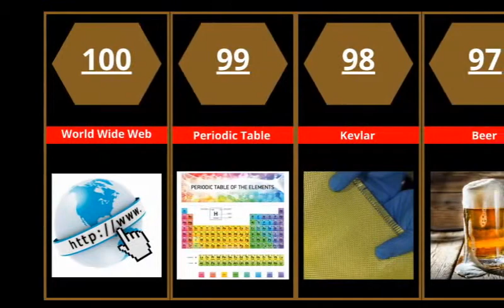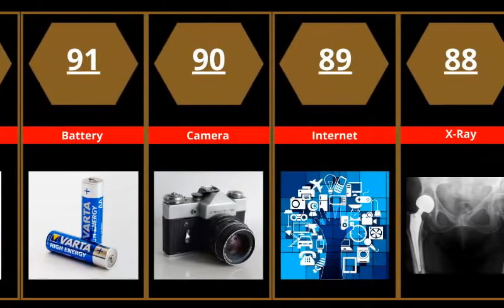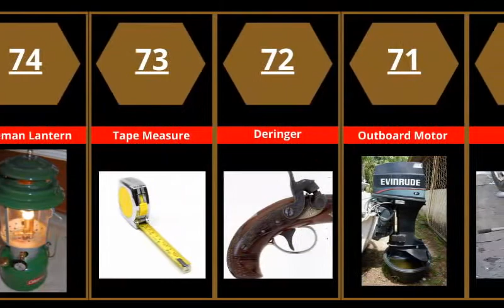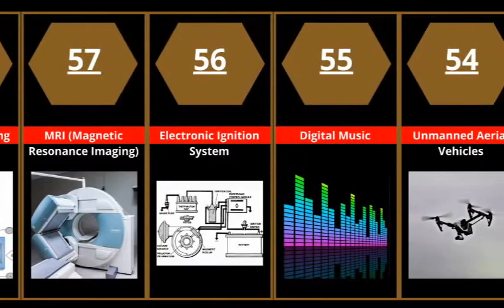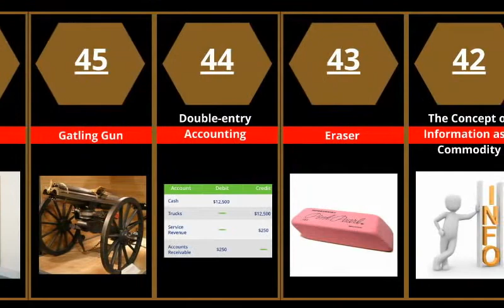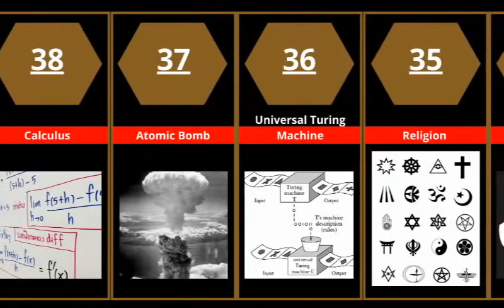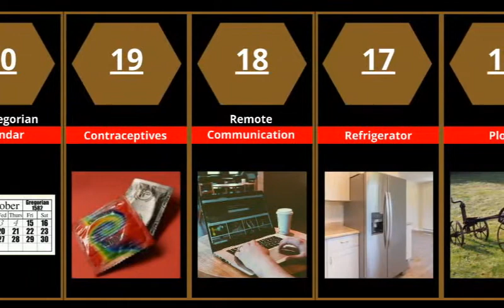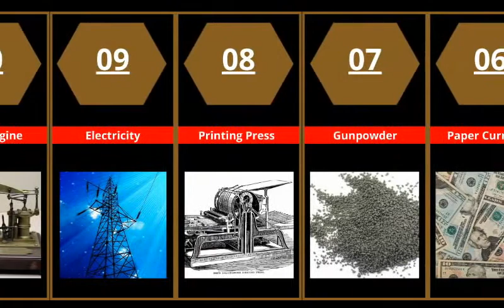Comparison: Greatest Inventions & Ideas of All Time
👉In this video, you are going to see a comparison of the top 100 greatest inventions and ideas of all time.

👉This is the data we found at the time of making this video, numbers, and figures may change at any time.